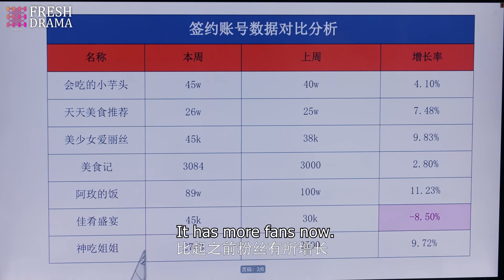Nah~ I don't mean to seduce you in this way🙈 Just accidentally fall into your arms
Drama Title: Never Giving Up